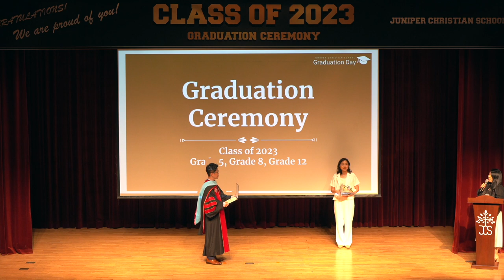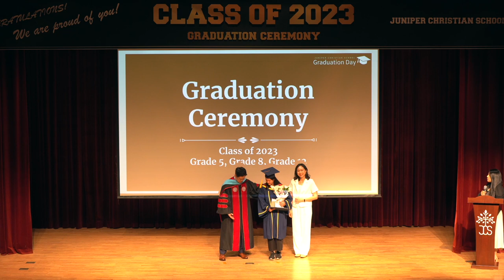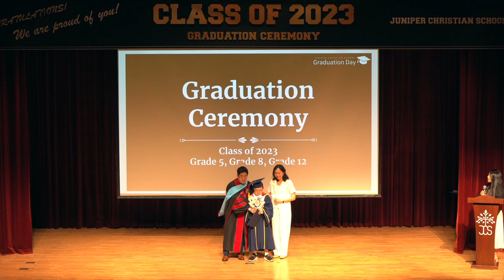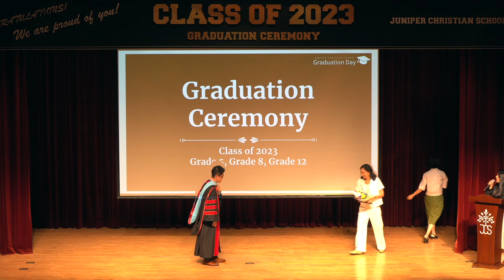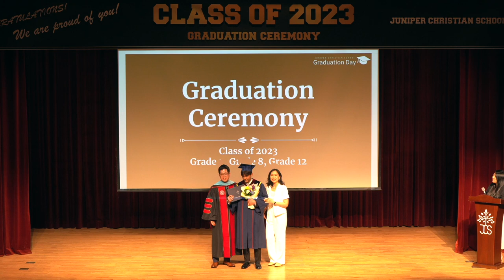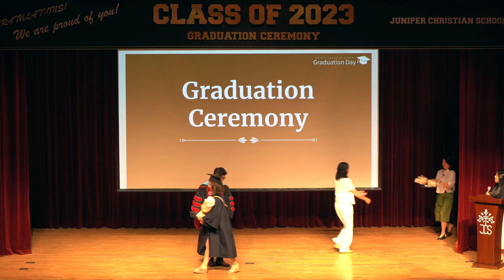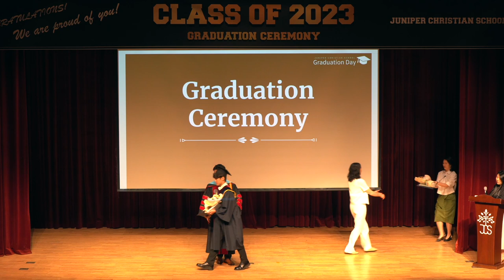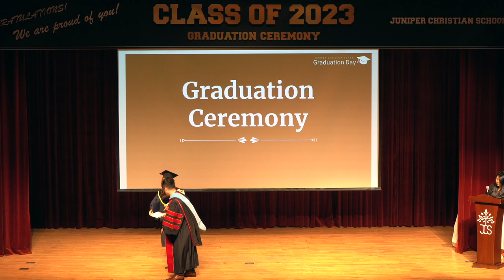[STUDENT LIFE- 일산국제학교] 2022-2023 Graduation Ceremony [2022-2023 졸업식 졸업장 수여식]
주니퍼크리스천스쿨 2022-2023 학년 졸업식 가운데에서 졸업장 수여식 영상입니다. 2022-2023 학년도 주안에서 잘 마무리하며, 수고하신 학생, 교사, 학부모님들께 큰 격려와 감사 드립니다!

/// DESCRIPTIONS ///
This is a video of the 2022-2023 Graduation Ceremony. We thank you to our students, teachers and parents for their great work!

MB01RQYJFEXDWFK